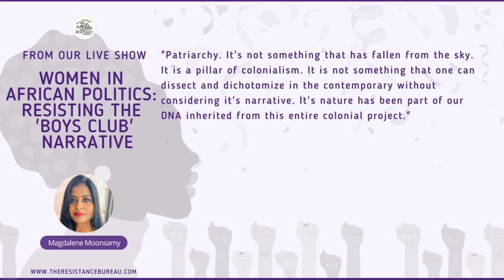Patriarchy and Colonialism